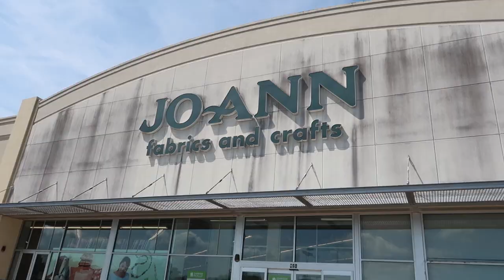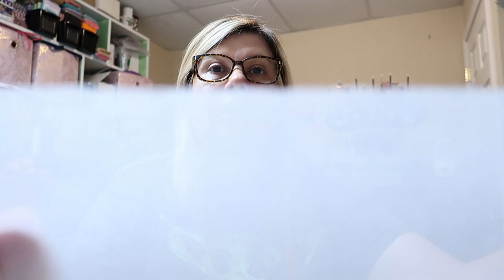I hate tender touch like this!! ~ Etsy Embroidery business